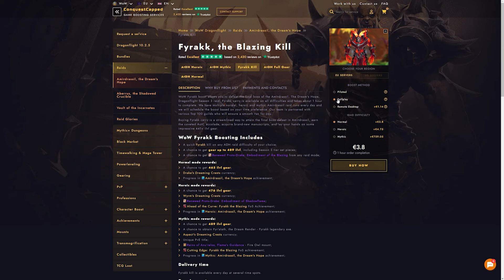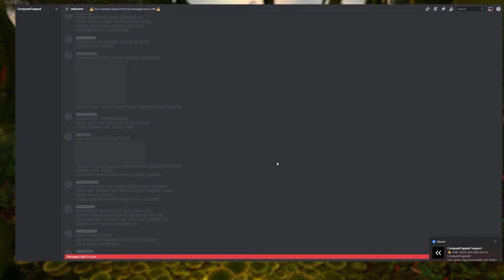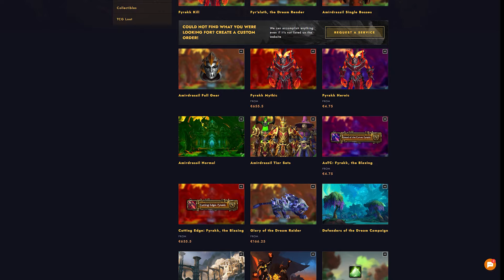I’ve bought Amirdrassil boost and… It’s good!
🔥 Get your Amirdrassil boost at ConquestCapped and team up with pros to snag all the awesome loot from its bosses! We're talking top-tier PvE gear, shiny new legendary weapons, that elusive Mythic mount, and cool Dragonriding looks. Pick the type of Amirdrassil carry run you want, and let's leap into the adventure!

Join me as I test out an Amirdrassil boost I discovered through trade chat! Will it deliver, or is it too good to be true? Dive in with me to uncover the real deal!